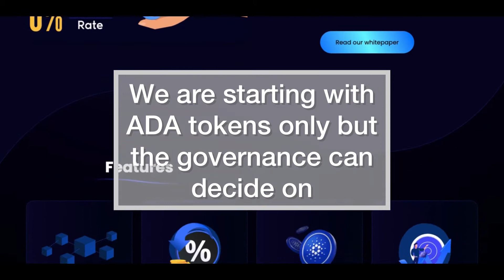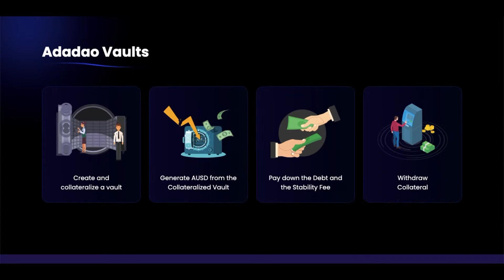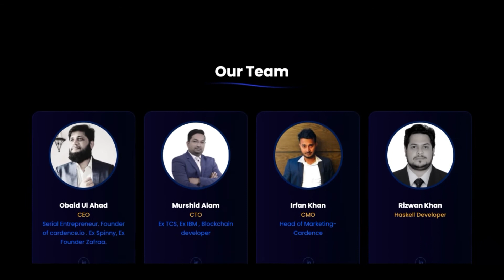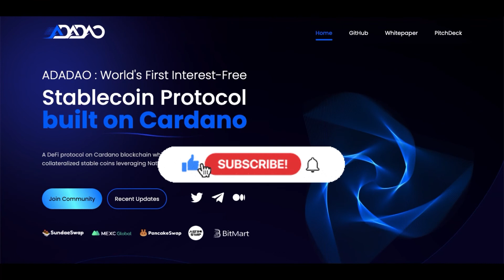Adadao (ADAO) : Fully Collateralised Stable Coins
ADADAO is a DeFi protocol on Cardano blockchain which facilitates creation of fully collateralized stable coins leveraging Native Cardano Assets. We are starting with ADA tokens only but the governance can decide on addition of more assets as and when required.

The ADADAO foundation is taking care of the initial development of the project and plan to gradually offload its duties to the governance.

ADAO and AUSD are Cardano Native Tokens and users need to have a supported Cardano wallet to be able to receive it. They will also be able to trade the token in various exchanges.

The ADAO token, which serves as the ADADAO Protocol's governance token, allows holders to vote on changes to the protocol. It should be noted that anybody can submit suggestions for an ADAO vote, not just ADAO holders.